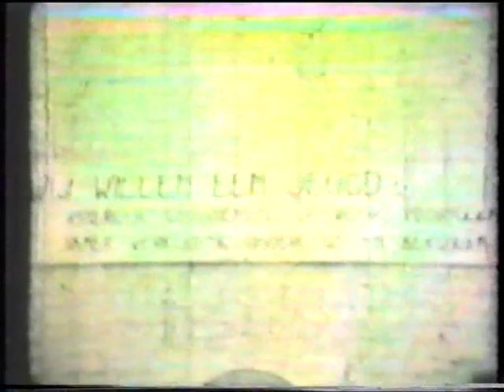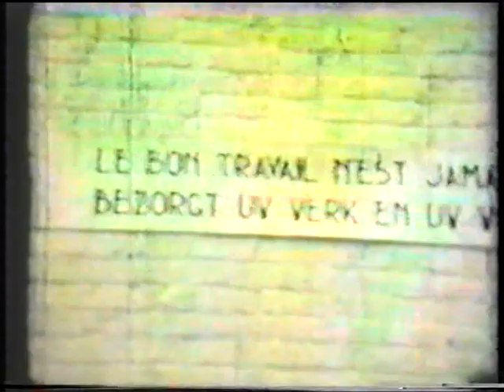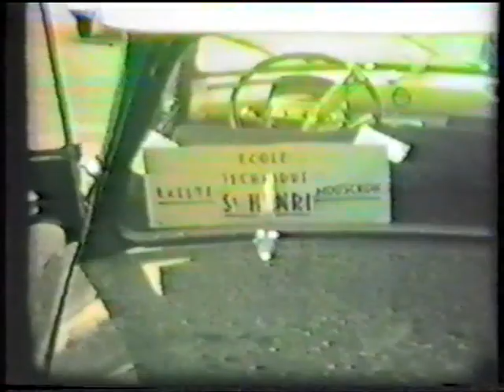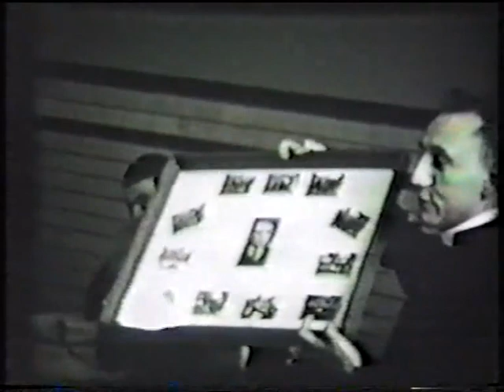Collège Technique Saint-Henri Mouscron : la vidéo des 50 ans (1937-1987)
Vidéo réalisée lors des 50 ans du Collège